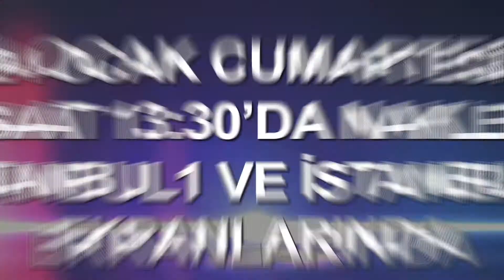İSTANBUL BAŞAKŞEHİR-MERSİN İDAMNYURDU TANITIM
Türkiye U21 futbol ligi 17.hafta mücadelesinde İstanbul Başakşehir Mersin İdmanyurdu ile karşılaşacak.
Bu önemli karşılaşma 24 Ocak Cumartesi saat 11:30'da canlı yayınla İstanbul1 ve İstanbul2 ekranlarında.